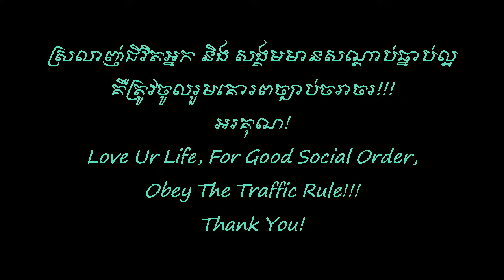រកចំនុចពិេសសផ្សេងគ្នានៃរបាំចំរុះ | Speciality Comparison In Dances